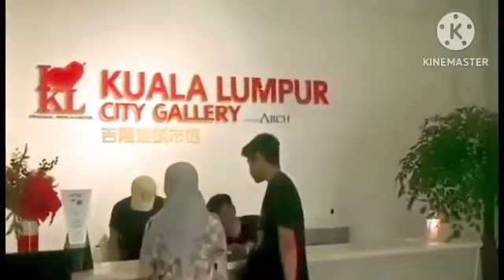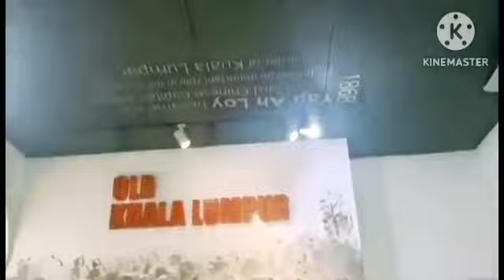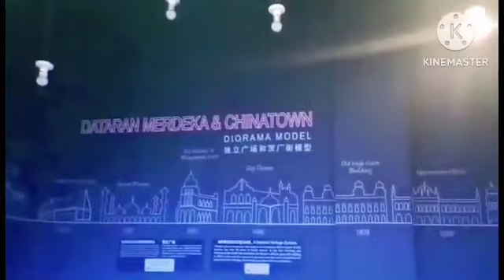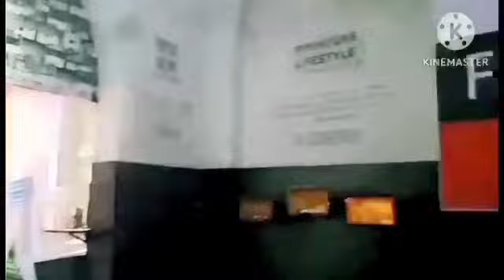Tara Pasyal Tau Sa Amazing Place Ng KL Malaysia with my Family ❤️vacation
My 3rd day pasyal sa KL Malaysia grabe super amazing Ng place with my family nakakapagod lng pero sulit na amaze me sa magandang place super Ganda tlga